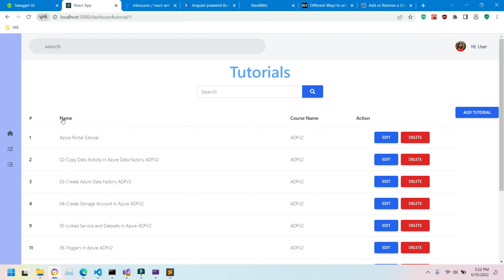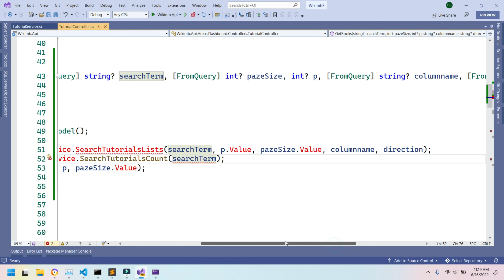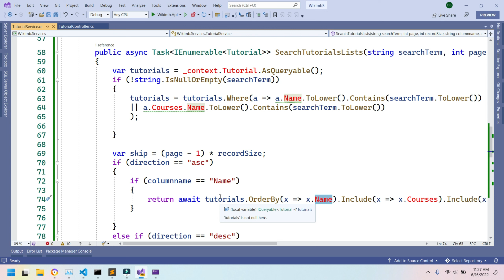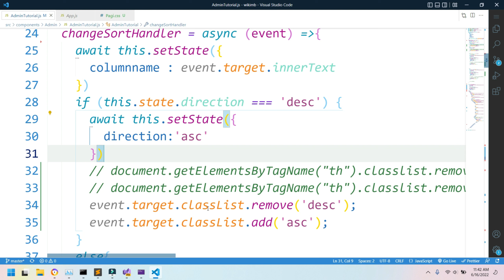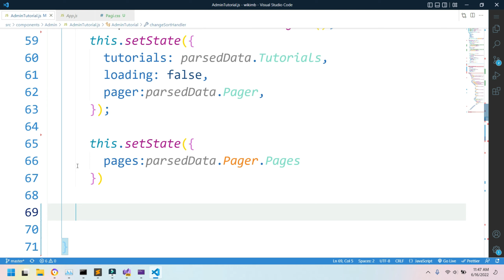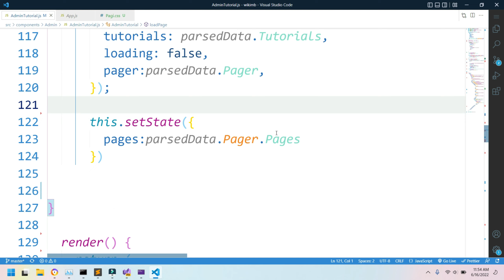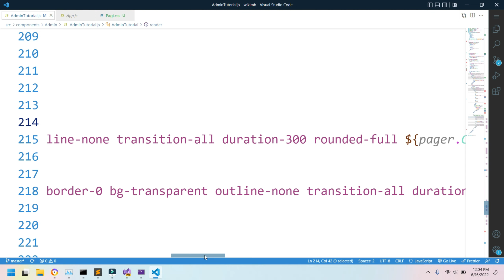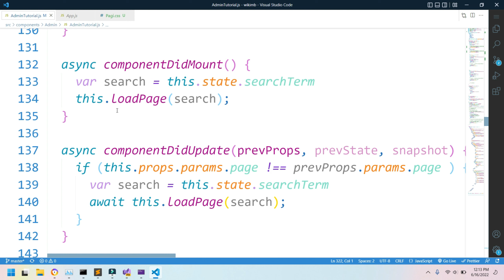21- React js pagination with tailwind css|Sorting and Searching| Complete React Course in Hindi 2022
We will demonstrate react js pagination with tailwind css. First time in youtube. First time ever
This is going to be a project-based course full of real-world react projects. In this video, we will learn about state in react js.